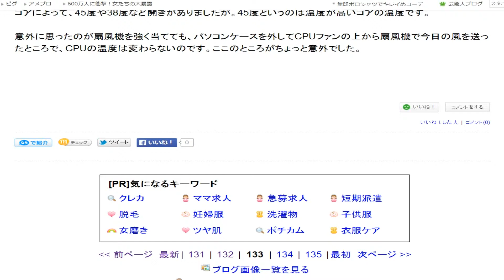視点色々のゆっくりスクロール５３８ 65